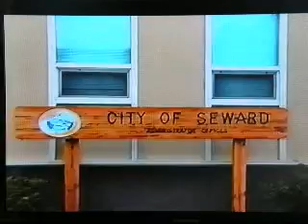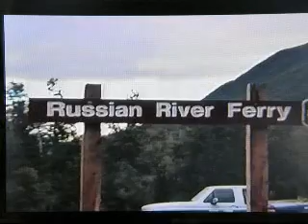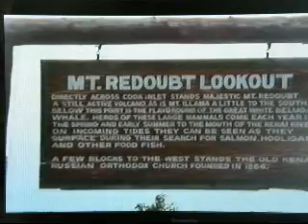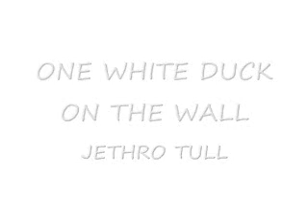ALASKA 1994 Part VII Seward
A relaxing day in the port town of Seward Alaska...enjoy!